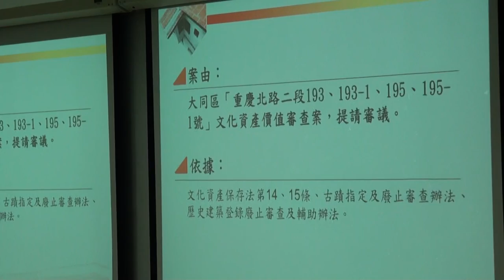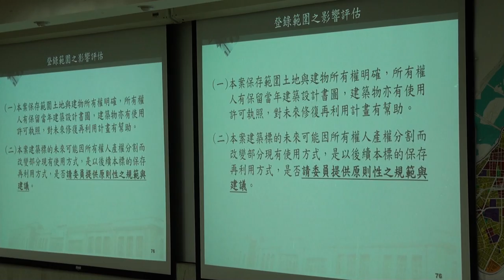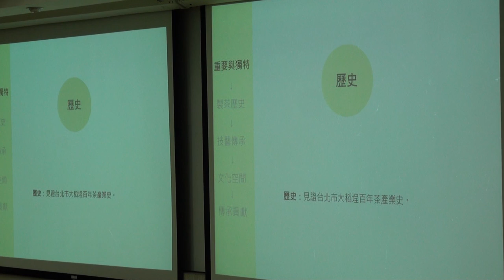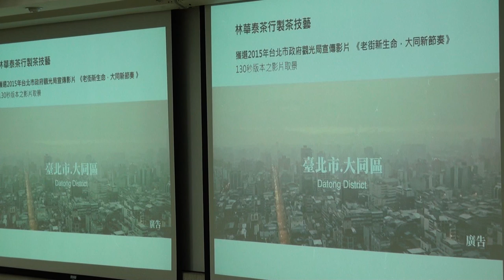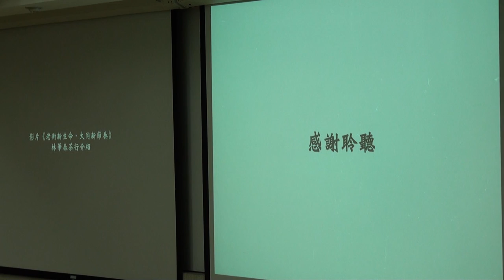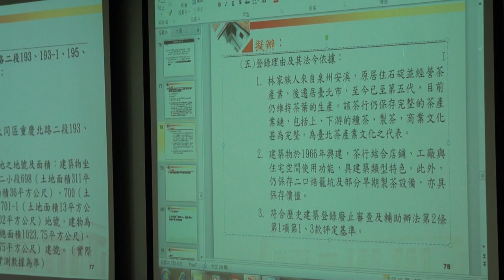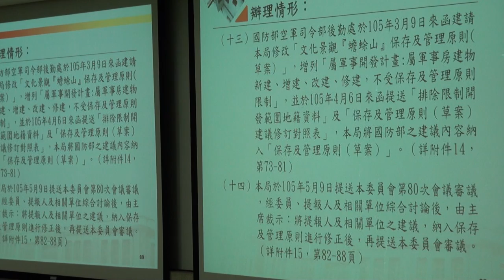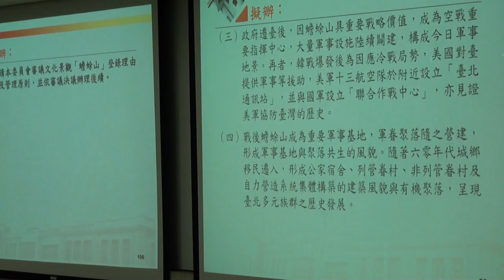臺北市文化資產審議委員會第82次會議-PART2